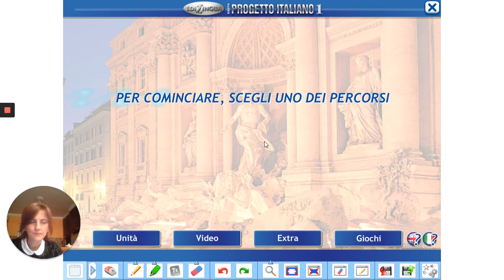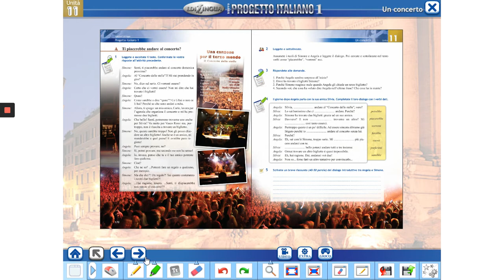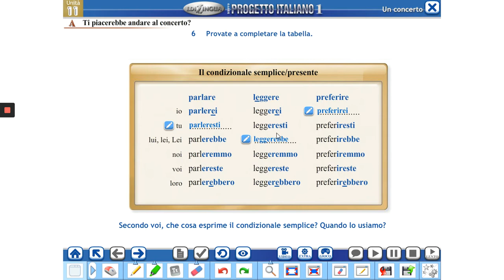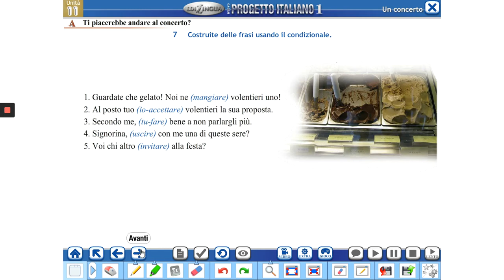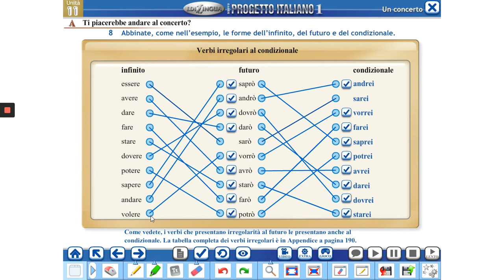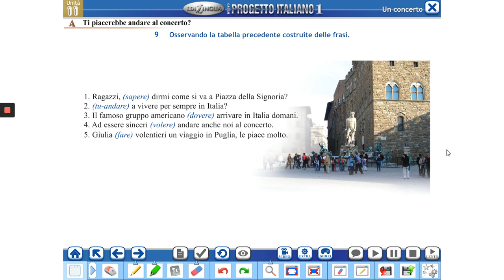ITALIJANSKI JEZIK - Unita` 11A2 Condizionale semplice